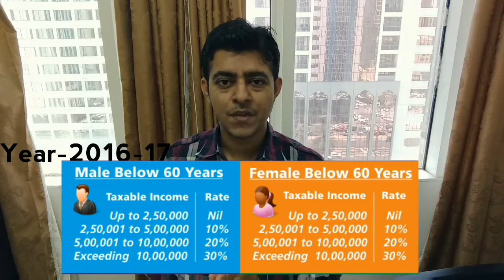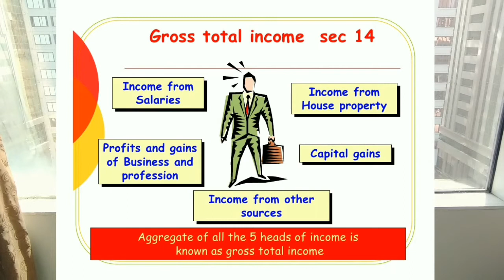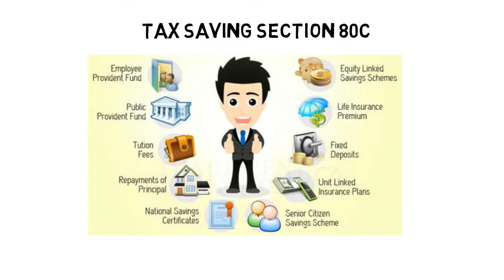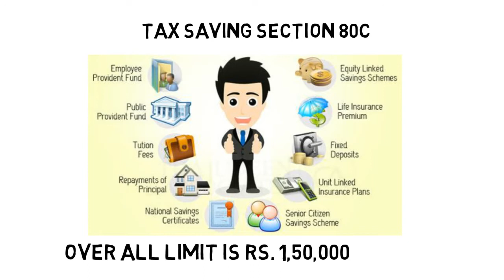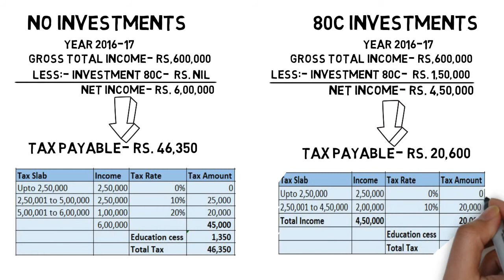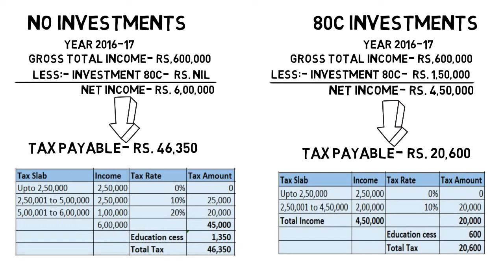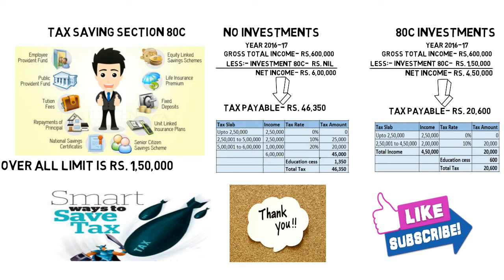TAX Calculation on Salary, Profit |Tax Planning | Tax slabs | Investment Section 80C- PART-1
Hello Friends,

Isse video Income Tax kaise save kiya jaye, Tax slabs kya hote hai ( PY- 2016-17 and 2017-18) aur Tax kaise calculate kiya jaye discuss kiya. Hope you will enjoy.